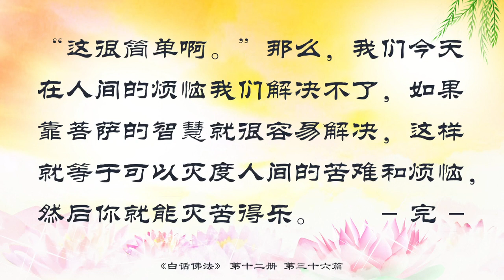12.36【有声字幕】白话佛法 第十二册 - 36. 苦集灭道之真谛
非心非物亦非佛。如果你没有用自己的真心去看待人间一切的物质，你就不是佛。师父跟你们讲这些就是要告诉你们，如果你想成佛，你如果不用心去学，你没有看穿这个世界上一切物质的本质都是不长久的、不圆满的，那你就不是学佛人。学佛人是什么？就是能够看穿，你们有一天会老、会死，用的东西会坏掉、会没有，这一切即心即佛。这个“即心即佛”就是说，学佛人用心学佛，用心看穿人间一切，你就是佛。所以，师父要你们一定要把平时人间的一切抛开，真正用心地去学佛。

有些听众和弟子也是非常用心地跟着师父在学佛，但是没有办法学得很深，有些人真的是在自学，在最近的节目中，他们问了师父很多道理。有人问师父：“师父，什么叫苦集灭道？”师父过去讲过的，怕他们找不到，师父今天再给大家做一个简短的解释。大家在《心经》里都会念到“无苦集灭道”，简单地讲，佛法的基本教义就是“四圣谛”——苦、集、灭、道。“苦”就是说我们人间以苦为根本，就是佛说的人生八苦。“集”是什么呢？就是苦集，就是由苦生起的因缘。“灭”是灭苦。“道”就是灭苦的方法，寻找一条灭苦的方法。

佛菩萨为了调伏众生离苦得乐的心，经常劝大家要离烦恼、修智慧，菩萨自己也在修智慧。佛菩萨说，修智慧的人一定要学一切世间知识，就是说，学佛人如果连世间的事情都不能解决，都还想不通，你不能知道一切世间道理和知识，你不明白，你就是无明，你就会出事。

师父刚刚讲了“四圣谛”苦集灭道。“四圣谛”是什么意思呢？就是神圣的绝对的真理有四个，第一个叫“苦圣谛”，第二个叫“集圣谛”，第三个叫“灭圣谛”，第四个叫“道圣谛”，“道”就是师父刚才说的种种修心的方法。这些师父过去都跟徒弟讲过的，现在来了很多新弟子，还有旁听的，你们不一定懂。刚刚师父跟大家把“苦集灭道”讲了一个大概，下面再用白话给大家解释一下，你们以后念《心经》的时候，就可以懂得“无苦集灭道”的意思了。

“苦”就是我们在人间所受的一个个的苦难，我们受到的很多难加起来就是一个苦。“集”是什么意思呢？就是为什么会受苦，它所生起的因缘，以及为什么会有这个因缘。因为这个世间的因缘，人就有了这个苦的感觉。这两句话师父不知道你们是否听得懂。古时候一个字、一句话就代表很多的道理，古人写信，几个字就解决了。“苦集灭道”这四个字放一起就是说：苦了之后，知道有苦果了；“集”是你所生起的因缘，就是说你这个苦是怎么来的；“灭”就是要灭度这个苦的果，要把这个苦灭掉，就是要消掉自己的苦因；最后一个“道”字，实际上就是一个灭苦的方法，就是你到底用什么样的方法来灭苦，你用什么方法来离苦得乐，你是用涅槃来寻找出世间的因呢还是怎么样，那就是修学佛法。有些人为了解脱人间的苦恼，觉得自己要放下，一生好好修行，修到最后涅槃，就是到天上去了，自己在人间什么都想通了，在人间一切都不求了。涅槃实际上就是自修，修到最后自己完全开悟了，证得无上正等正觉，那么你就涅槃了。

学佛人要懂得修出世间的果，你想灭掉人间任何的苦果、难果，你必须要出世间来灭它。也就是说，你在人间，你是永远想不通的，你必须修到境界脱离了人道，达到菩萨的境界——因为只有菩萨能够看到将来、未来——才能脱离人间的苦难。所以，你要灭度这个人间的苦难，你就要修学世出世间的果。师父讲得深了一点。举个简单例子，大学生做中学生的功课，你就会觉得很简单，没有什么好烦的。一个小学生功课做不出来了：“妈妈，怎么办呢？”中学生跑过去一看：“这很简单啊。”那么，我们今天在人间的烦恼我们解决不了，如果靠菩萨的智慧就很容易解决，这样就等于可以灭度人间的苦难和烦恼，然后你就能灭苦得乐。